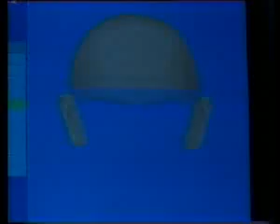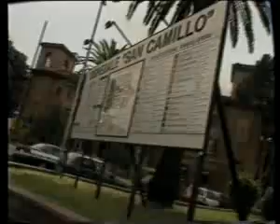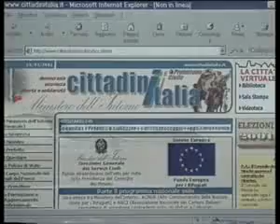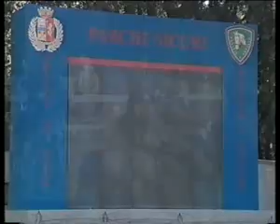La festa della Polizia 2005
il 153° Anniversario della Festa della Polizia - Piazza del Popolo maggio 2005